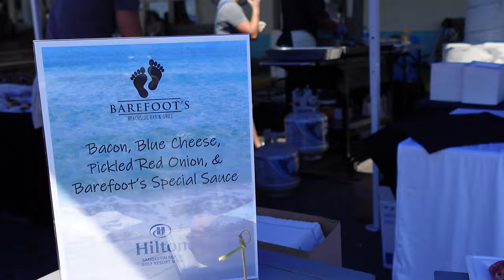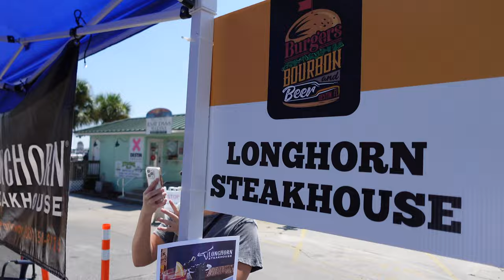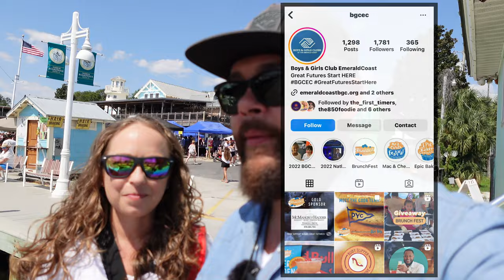Destin, Florida - Burger & Bourbon Festival!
We are  @TheFirstTimers  and we are filming first time experiences.  In this episode, we have VIP tickets to the 3rd Annual Burger and Bourbon Festival in Destin, Florida put on by The Boys and Girls Club of the Emerald Coast.

This one day event showcases some of the best burgers around, and oh yeah, there is lots of bourbon too!

See which ones we pick as our favorite and watch the whole video to see how you can enter to win a pair of Whataburger Shoes.  The winner will be announced 1 week from the posting of this video.

Let us know if you have any recommendations for other places along the Emerald Coast for our next adventure.

We would recommend these Non-CBD, Alcohol Alternative drinks from Moment.

We think they lived up to their claims of lowering cortisol, fight stress, increase brain function, and increase alpha brainwaves through the use of adaptogens, L-Theanine, and Ashwagandha.  See for yourself in our review.

FIRSTTIMERS2023

SaladPower Smoothies - We reviewed these smoothies and loved them, would recommend this as a healthy and versatile option to increase your veggie intake.

VetTix - Free Tickets to events for qualified veterans and family members.

00:00 Introduction
00:49 The Give Away
01:16 Barefoots At Hilton Sandestin
01:41 Emerald Coast Vibe
02:21 Brotula's
02:59 The Bourbon
03:47 Boys and Girls Club
04:24 Ruby Slipper
05:17 Long Horn Steakhouse
05:28 Fudpucker's
05:58 Ivy and Ale
06:46 Beach Walk Cafe
07:08 Tactical Eats
08:15 The Give Away
08:52 Our Votes
09:07 DANCE PARTY
10:04 Outro